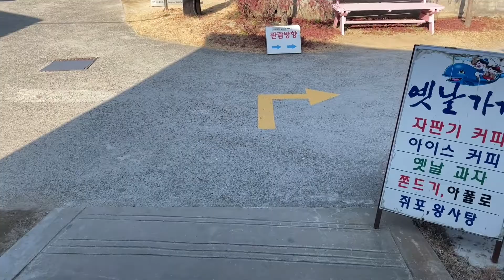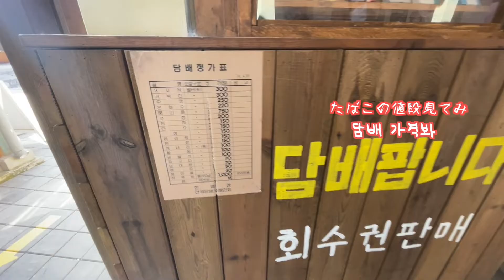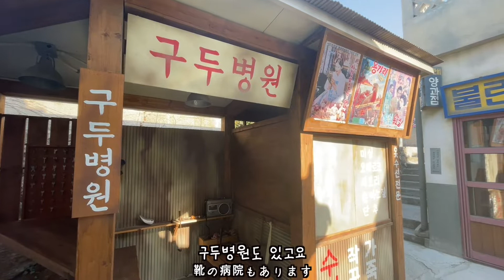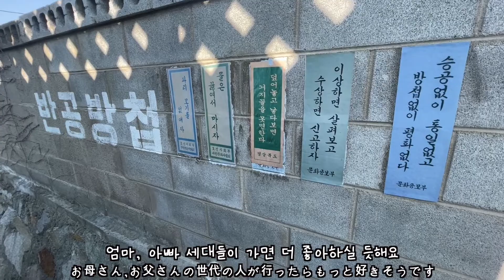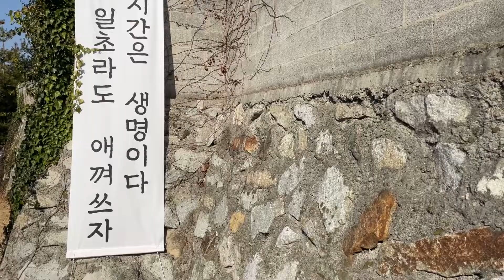JPN) [SEONUP울산] 처음으로 음식 안나오는 장생포 고래마을 영상 (with 라떼님) 蔚山(ウルサン) 長生浦クジラ文化村 ドローン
안녕하세요🙋🏻‍♀️(❤️)
이번에는 울산 고래마을에 다녀왔습니다.
제 유투브 첫 구독자 이자 함께드론을 날리는 라떼님과 다녀왔어요.
원래는 울산12경을 찍어서 담아보려고 했는데
문화재라서 국립공원이라서 절차 등이 너무 까다롭더라구요.
일단 찍을 수 있는 것 먼저 찍자 하고 다녀왔어요.
드론 마음 놓고 날릴 수 있음 좋겠어요..

속도감이 빠르다는 피드백을 받아서
영상 속도를 전체적으로 늘려보았아요!

🙏🏻저때문에 늘 고생하시는 첫 구독자님 감사합니다❤️🙏🏻

고래박물관 전경이 너무 이뻐서  드론에 담아왔는데
SD카드 인식이 갑자기 안되어서 영상을 받을 수가 없는거 있죠..?
다음에 편집해서 따로 올려야 할 것 같아요.
첫 구독자님께 말씀드리면 혼날 것 같아서 그냥 여기에 적어봐요^^

이번 영상부터 썸네일 제가 만들었어요!!!
혼자서 할 수 있게 도와준 혈육에게 감사를 (굽신굽신)

응벼루 항상 고마워😍😘🥰

촬영🎬: DJI MAVIC AIR 2
              iPhone12 & DJI OM5